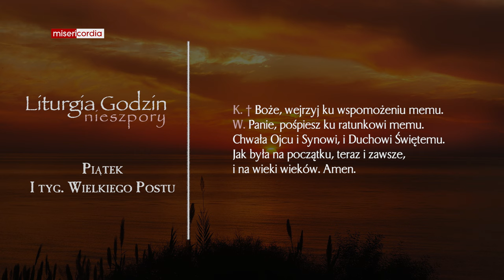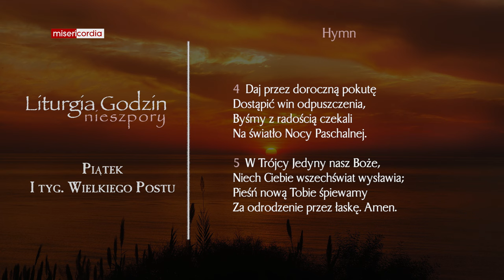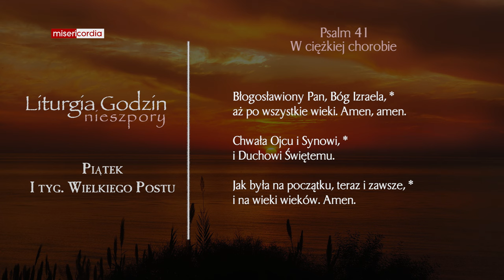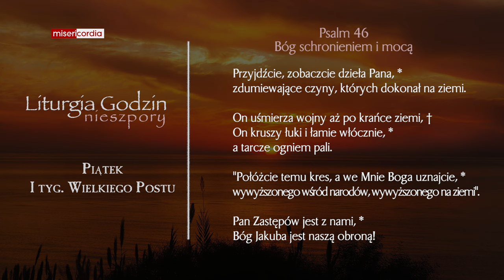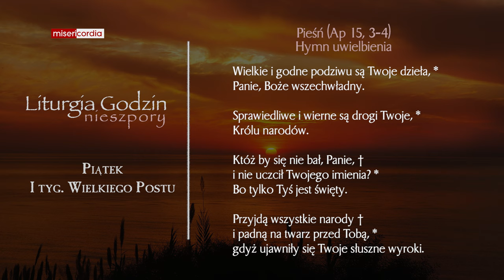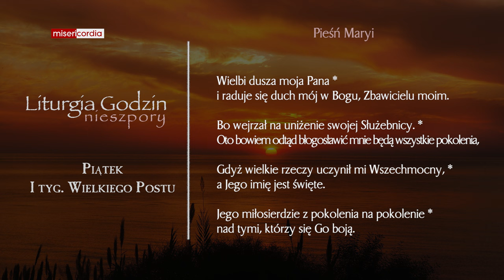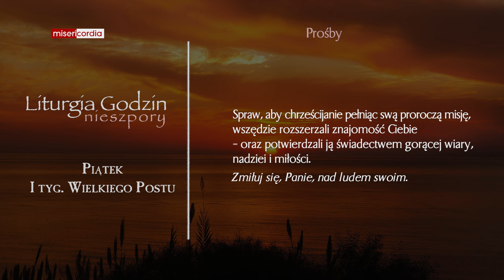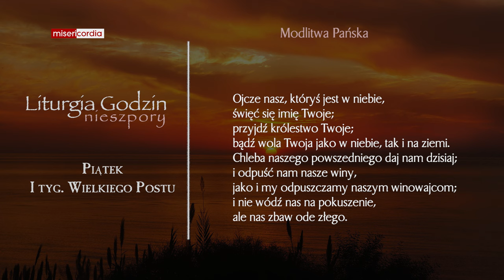Liturgia Godzin | Nieszpory | Piątek, I tyg. Wielkiego Postu